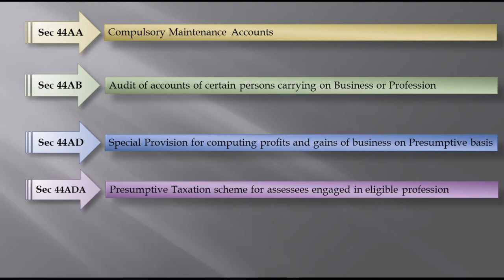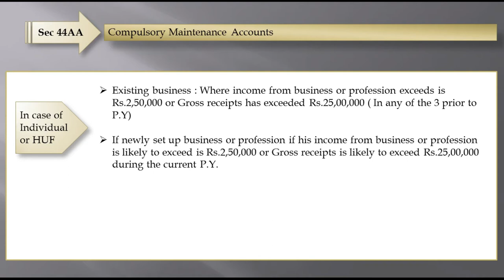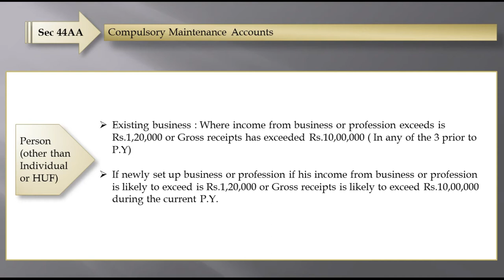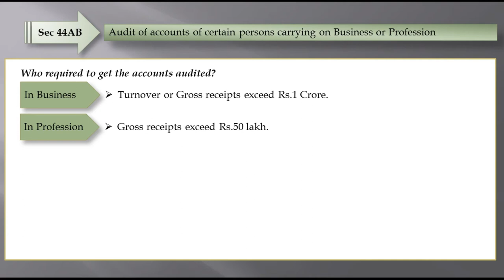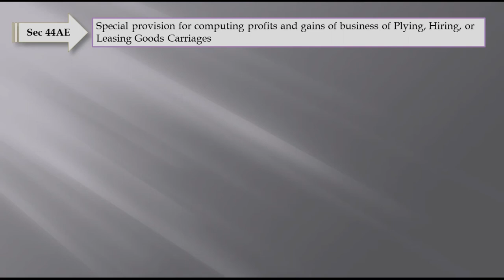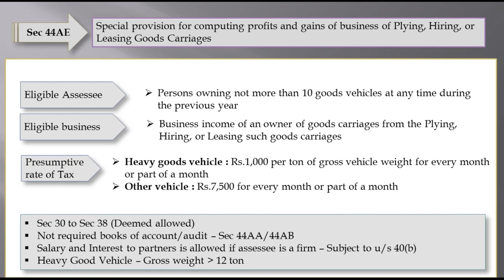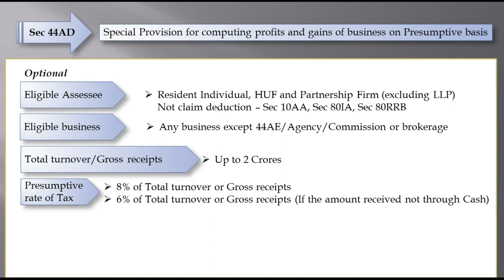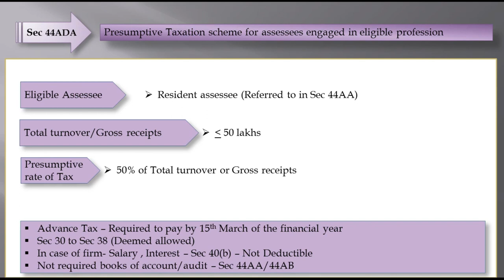21 Sec 44AA Sec 44AB Sec 44AD Sec 44ADA Sec 44AE (Malayalam) PGBP CA/CS/CMA/B Com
Sec 44AA Compulsory Maintenance Accounts
Sec 44AB Audit of accounts of certain persons carrying on Business or Profession
Sec 44AD Special Provision for computing profits and gains of business on Presumptive basis
Sec 44ADA Presumptive Taxation scheme for assessees engaged in eligible profession
Sec 44AE Special provision for computing profits and gains of business of Plying, Hiring, or Leasing Goods Carriages